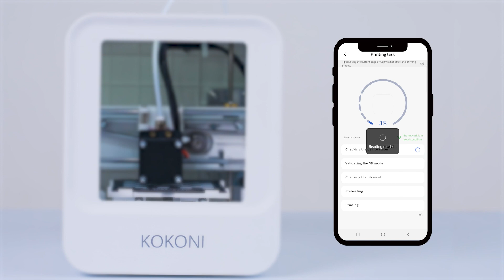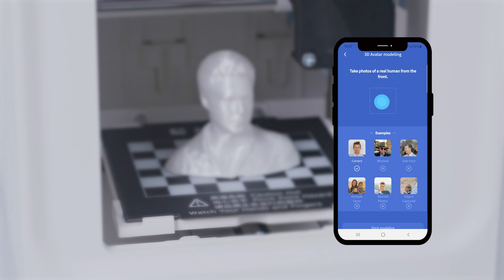KOKONI EC1丨3D Printer Demo Video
Say hello to KOKONI!🥳🥳🥳
We shot this video to help you understand how to use KOKONI 3D Printer. 👏 Feel free to drop your comments below if you have any questions!